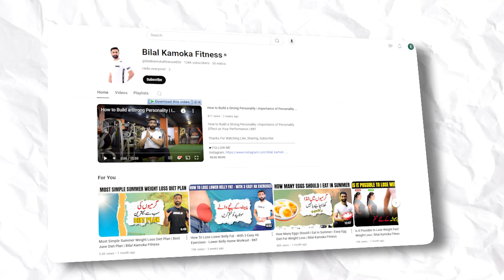I AM BACK 😊 HOW I GOT HACKED | HOW YOU CAN BE SAFE